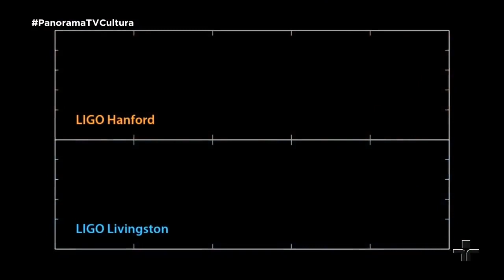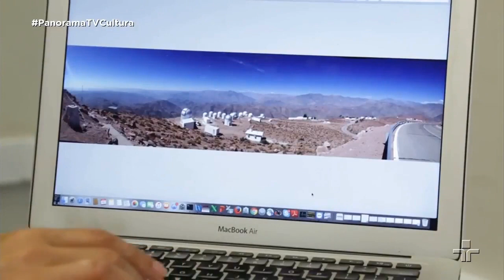Panorama | Ondas gravitacionais | 26/10/2017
Estamos vivendo tempos empolgantes para quem acompanha os avanços na ciência. Em 2017, o Prêmio Nobel de Física foi para três cientistas americanos que registraram as ondas gravitacionais. Eles anunciaram a descoberta em 2016, o que causou um verdadeiro alvoroço na astronomia.
Convidados: O professor, Rodrigo Nemmen, do Instituto de Astronomia, Geofísica e Ciência Atmosféricas da Universidade de São Paulo e o astrofísico Cássio Barbosa, do Centro Universitário da FEI, em São Bernardo do Campo.